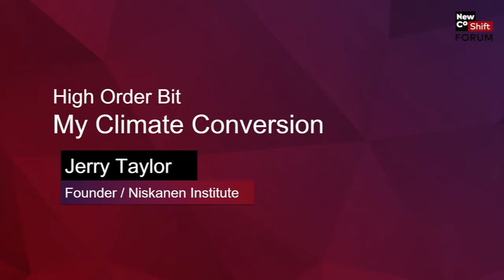Addressing Climate Change Should Be A Pillar of Republican Policy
Jerry Taylor, the founder of the Niskanen Institute, spent years of his career as a professional climate denier — his senior role at libertarian think tank Cato Institute demanded it, and he was unconvinced that the risks of taking action outweighed the destruction that action might have on the world’s economy.
But starting about seven or so years ago, Taylor began to question his own assumptions, and after studying the science — and in particular the academic economics — more carefully, he had a complete change of heart. Taylor is now an advocate for addressing climate change, and in this talk at the NewCo Shift Forum earlier this year, he explains why.